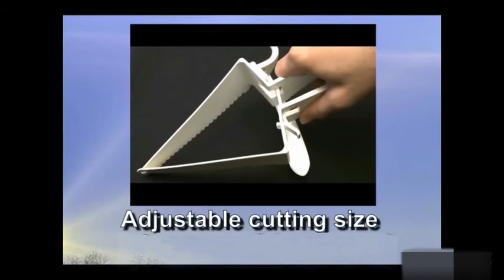Plastic Adjustable Triangle Cake Slicer